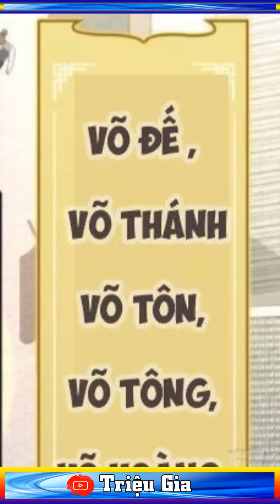Tổng Hợp Review: Phế Vật Ở Rể Bị Ép Thành Phản Diện P1 - 28 | Triệu Gia Review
Một tác giả tiểu thuyết mạng trọng sinh vào chính tác phẩm của mình, trở thành vai ác người ở rể Lí Quả Vũ, cùng nam chính đấu trí đấu dũng, kết duyên với nhiều hồng nhan tri kỷ